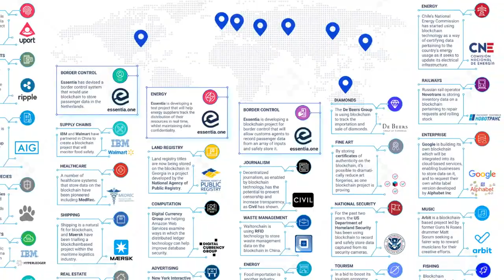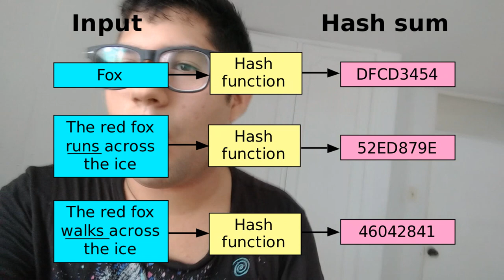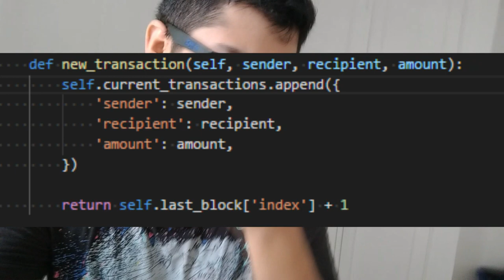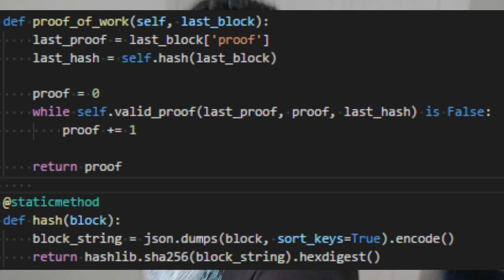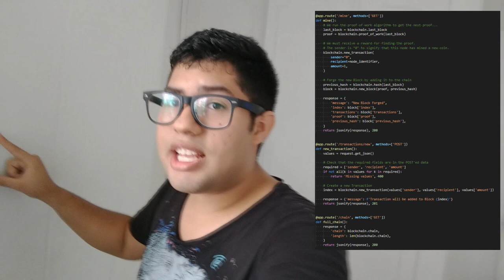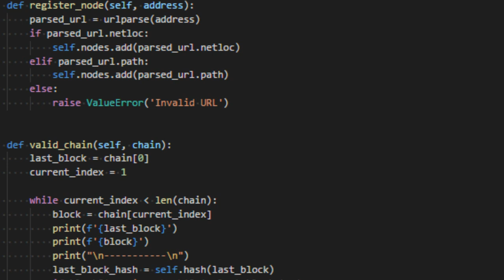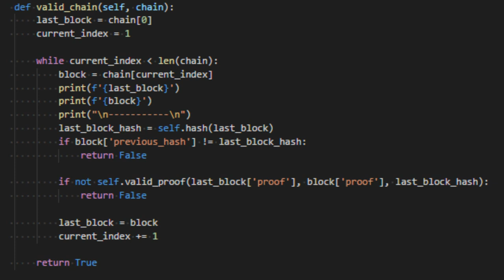😱 INGENIERO te EXPLICA que es BLOCKCHAIN y NFT 2021 🌟 [ y creo uno de cero !!! ]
El Blockchain sin duda es una de las tecnologias que van a marcar este siglo, es por eso que las criptomonedas como bitcoin o ethereum son tan famosas pero no se queda ahi, en este video veremos que es blockchain y como programar blockchain desde cero en español.

Una cadena de bloques o blockchain, es una estructura de datos en la que la información contenida se agrupa en conjuntos a los que se les añade metainformaciones relativas a otro bloque de la cadena anterior en una línea temporal, de manera que gracias a técnicas criptográficas, la información contenida en un bloque sólo puede ser repudiada o editada modificando todos los bloques posteriores. En la práctica ha permitido, gracias a la criptografía asimétrica y las funciones de resumen o hash, la implementación de una moneda virtual llamada bitcoin

Os invito a mi grupo de discord
Estemos en contacto en TWITCH